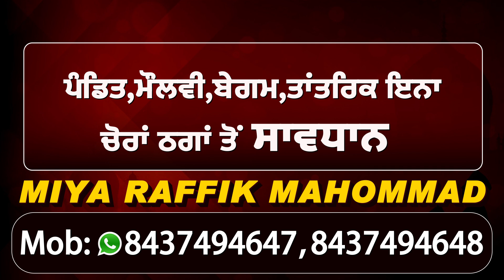Exclusive Interview :PPCB के Chairman SS Marwaha ने की किसानों को पराली को आग ना लगाने की अपील